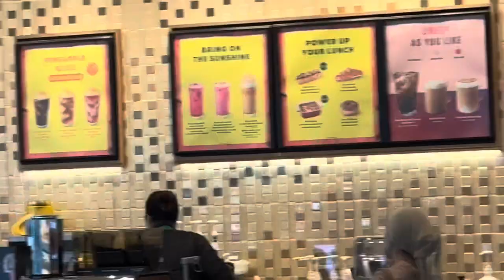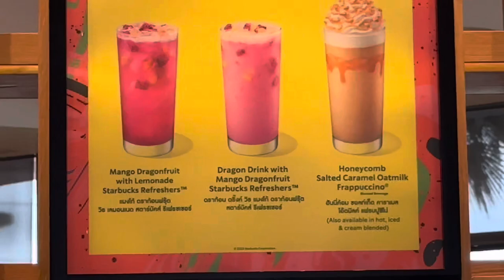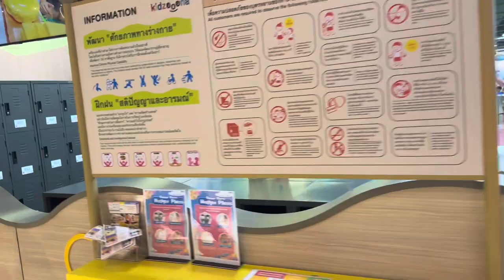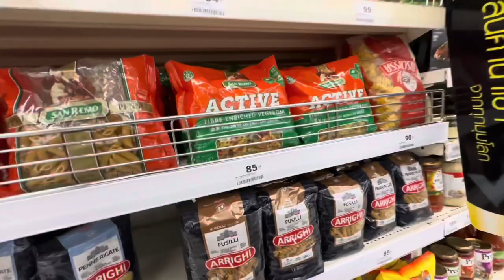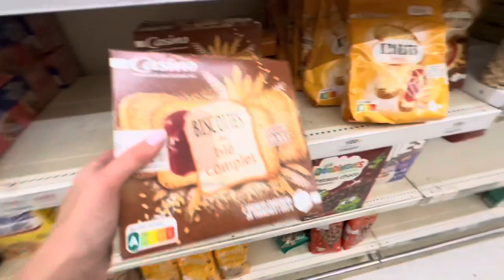Vlog//Пхукет 2023.Таиланд в низкий сезон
*ЗАПРЕЩЕННАЯ СОЦ.СЕТЬ В РФ

Пишите в комментариях свои впечатления!